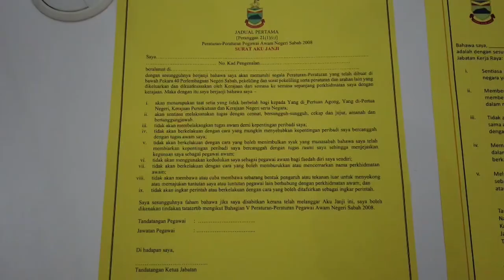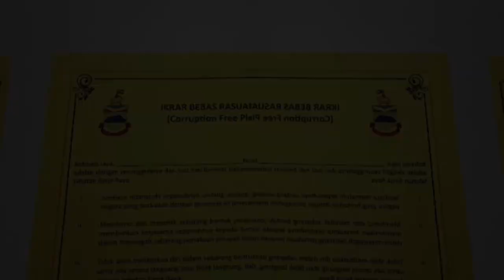Menandatangani Surat Aku Janji dan Ikrar Bebas Rasuah (Trailer)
Tarikh : 26 Julai 2021
Edisi :  KZMJKR 19/2021
Petugas : Bahagian Kreatif dan Hal Ehwal Berita TV JKR Sabah
Tugasan : Liputan Media Majlis Menandatangani Surat Aku Janji dan Ikrar Bebas Rasuah.
Nantikan berita selanjutnya di Bahagian Kreatif Dan Hal Ehwal TV JKR Sabah
Ketika menyunting video untuk edisi trailer tiba² bahu ku terasa lenguh - 'mood' pun hilang.

Oleh itu di guna pakai sahaja konsep suntingaan 'Hard Disc Ku Yang Corrupt' yang mengambil masa 5jam=2':22"🤦🤦🤦🤦